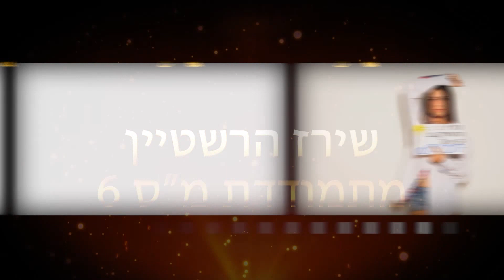מלכות יופי דרום 2015 חלק-2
צילום ועריכה -רויל פוטוגרפי
מפיק - אורי קריספין